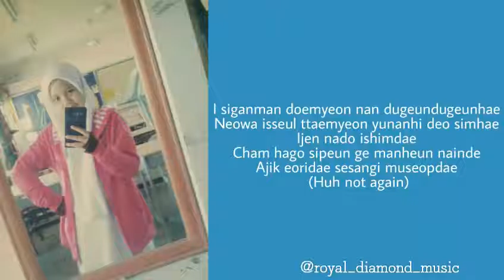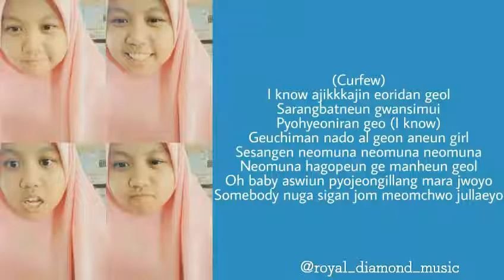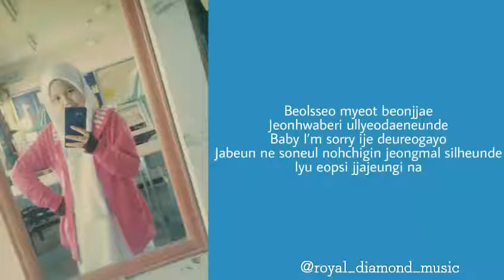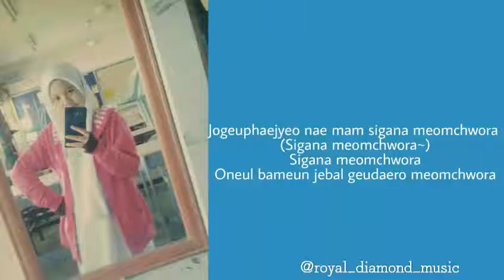Cinderella Time NC.A cover by Dreamer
Hye guys ..so this is the 4th song in the Colourful Album ..I hope u guys enjoy it.And plz waith for the 5th song in the album the last song.Coming Soon .Plz enjoy^^